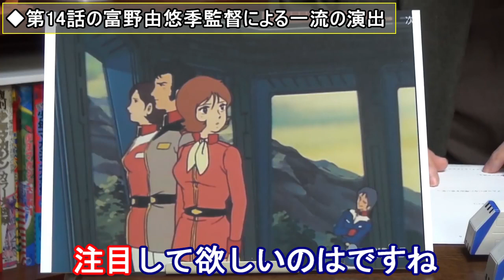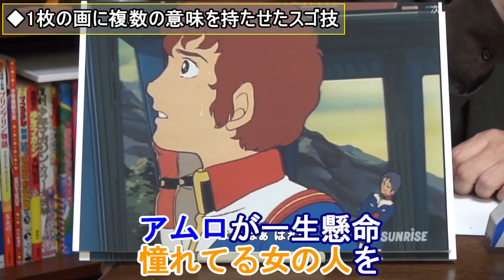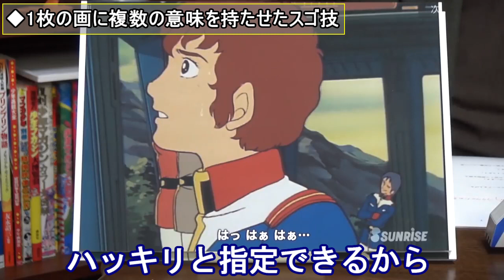【時間よ、とまれ④】富野由悠季監督が直に手掛けたからこそできた、機動戦士ガンダム第14話の演出の妙を絶賛解説！【岡田斗司夫/切り抜き】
第14話は決して派手な話ではなく、１つ１つのシーンも何気無いものですがその全てに富野由悠季監督がいかに最小の労力で表現したいものを表現するかという工夫が詰め込まれていますね。
モノ作りにおいて本当に学ぶべき姿のように思います。

クレショフ効果についての岡田斗司夫氏解説の切り抜きは作成中です、大変申し訳御座いませんが今少しお待ち頂ければと思います。

SFやファンタジー作品等に関する岡田斗司夫氏の解説を簡潔に纏めさせて頂いております。
皆様がちょっとした知識や小ネタを手に入れたり、作品に興味を持って頂く助けになれれば幸いです。